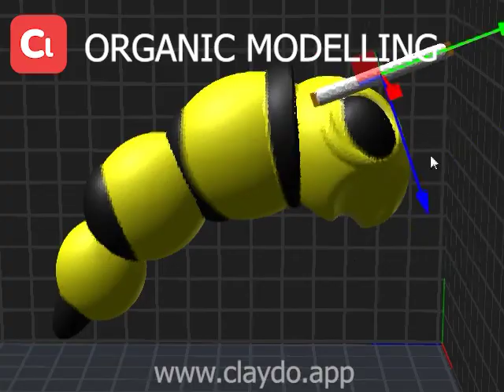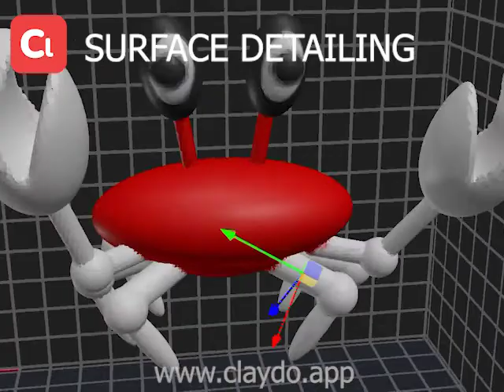CLAYDO TEACHING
Workshop  for teaching students 3d modelling and printing using Claydo.
Basics of  3d modelling ,including mechanical and organic modelling.
Surface detailing and support structure placement for final 3d prints.
Optimizing meshes for STL export and preparing size for real world print.This workshop was held at Chitkara University ,Punjab by Arjun Gupte